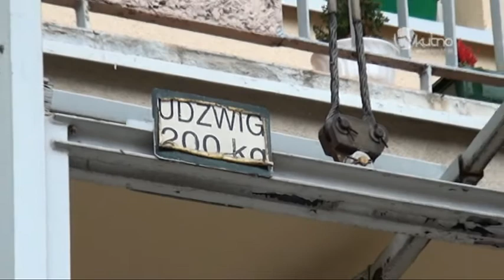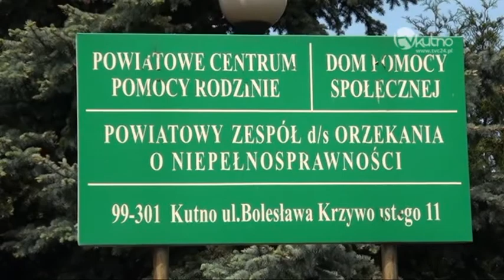Dotacje do usuwania barier architektonicznych dla niepełnosprawnych